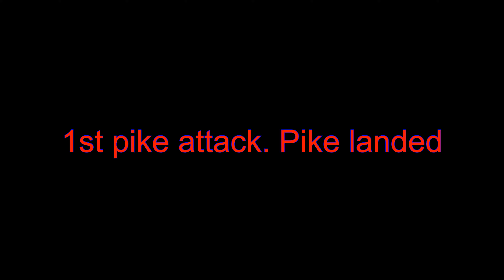River Tees fishing 17-06-2021